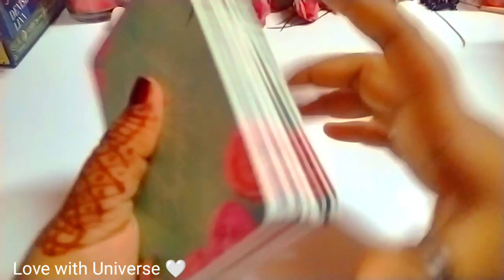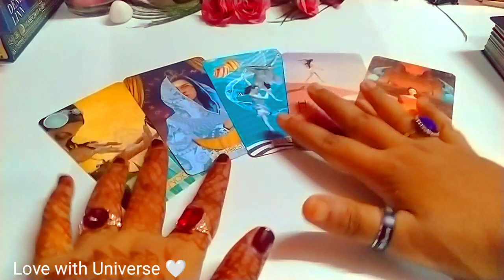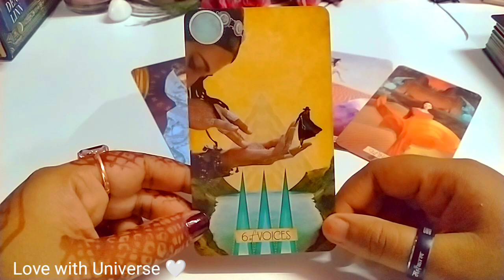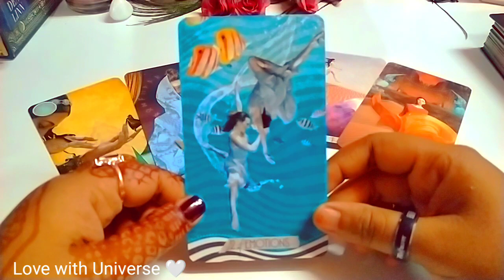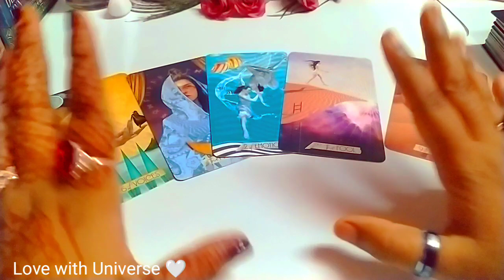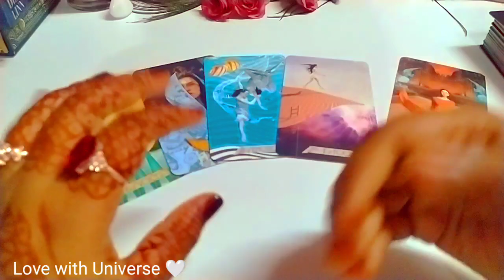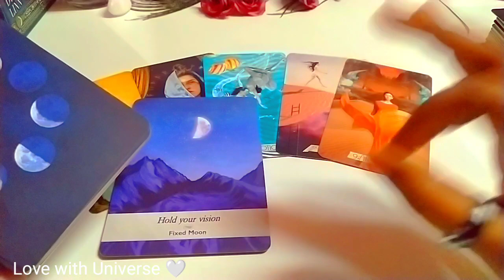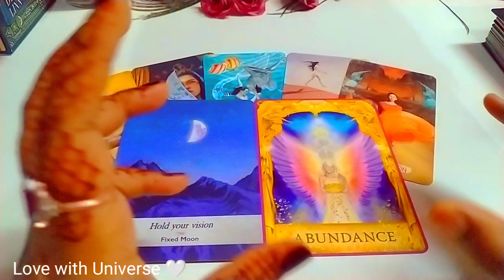♊Gemini 💗 LOVE 🌠TAROT READING(15 - 31) AUGUST 2023